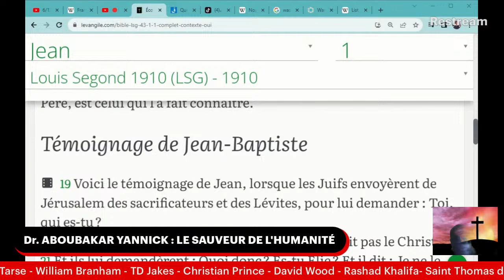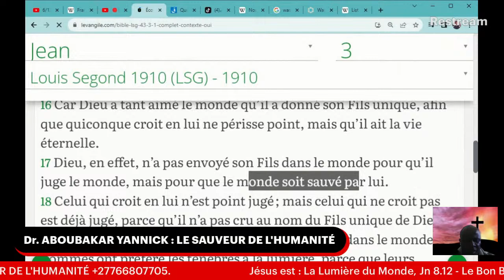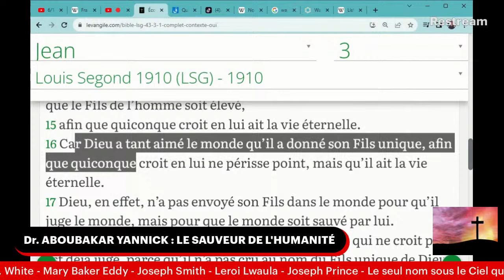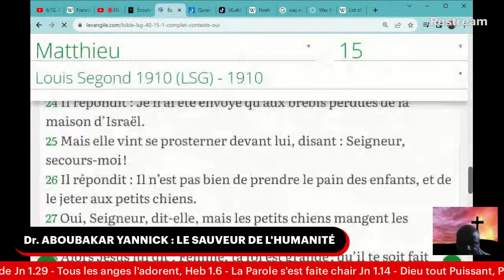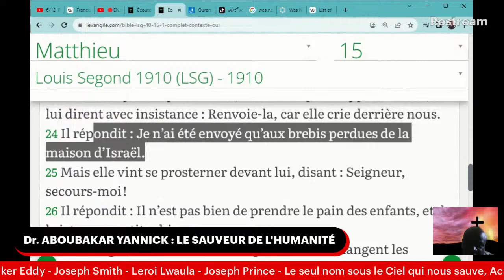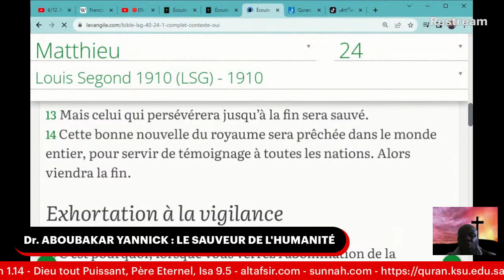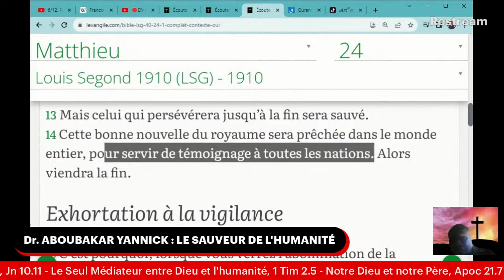Dr. ABOUBAKAR : LE SAUVEUR DE L'HUMANITÉ